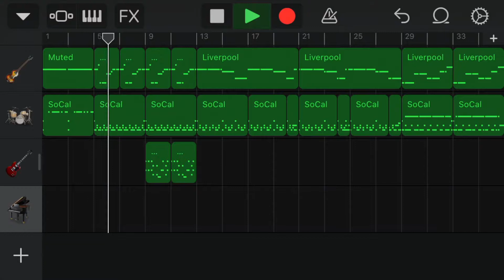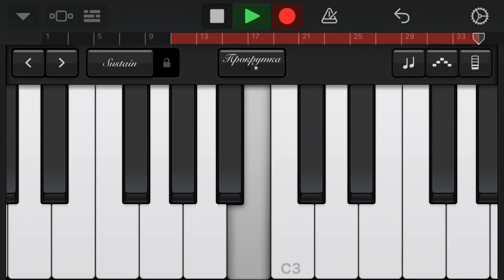Король и Шут - Месть Гарри на iPhone (GarageBand)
Песня группы Король и Шут - Месть Гарри на iPhone в программе GarageBand